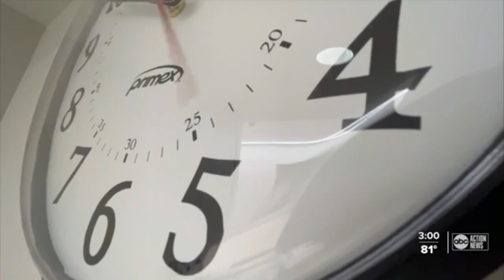WFTS-TV news opens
The following news opens from WFTS (ABC Action News) opens from 1983 onward.

0:00 - WFTS-TV ID (1994)
0:03 - "28 NewsCheck" (1983)
0:11 - "28 WeatherBreak" (1989)
0:21 - "28 Tampa Bay News" generic intro & 6pm talent bumper (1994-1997)
1:29 - "28 News" evening talent intro (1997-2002)
1:45 - "ABC Action News" 6pm & 11pm intros & talent bumper (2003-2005)
2:55 - "ABC Action News" 11pm intro, generic intros & talent bumper (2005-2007)
3:20 - "ABC Action News" 6pm & 11pm intros & talent bumper (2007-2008)
4:32 - "ABC Action News" 6:30am intro 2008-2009)
4:48 - "ABC Action News" weekday & weekend morning and generic intros (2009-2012)
5:48 - "ABC Action News" 5pm, 6pm & 11pm intros (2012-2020)
6:47 - "ABC Action News" same as above, but with the "Tampa Bay's Streaming News Leader" slogan (David Kaye VO begins at 6:59)
7:28 - "ABC Action News" "Good Morning Tampa Bay," generic & breaking news intros (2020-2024)
8:22 - "ABC Action News" "Good Morning Tampa Bay," noon, 3pm, 4pm, 5pm, 6pm & 11pm intros (2024-present)
11:53 - WFTS-TV ID (1994)